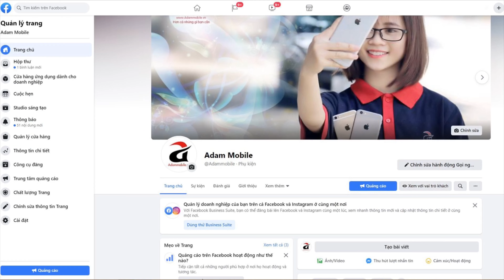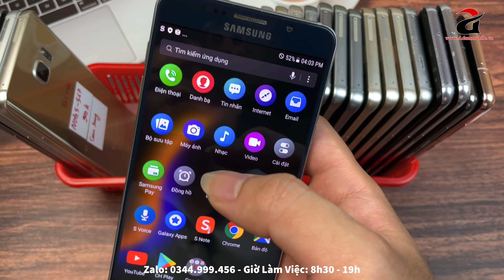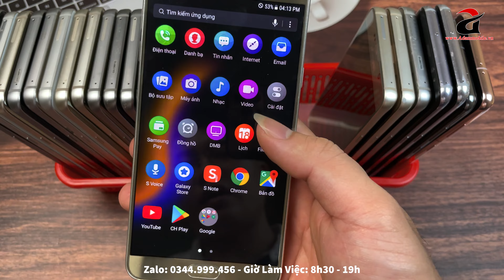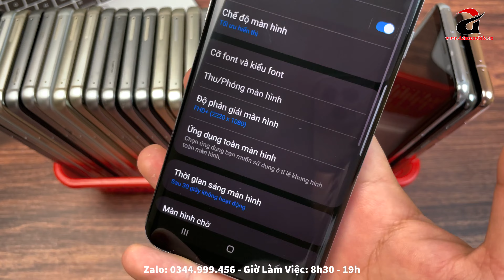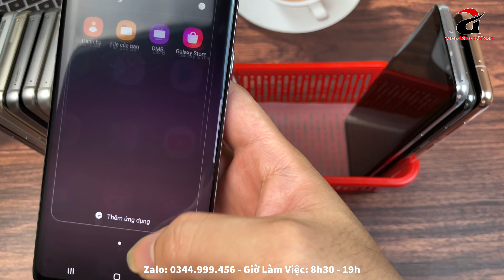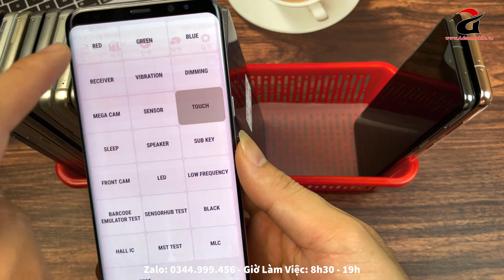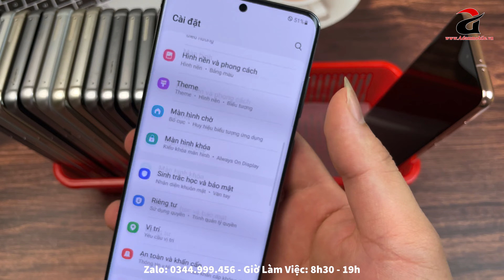Điện Thoại Chính Hãng Samsung S8 Plus 64G 1.2Tr | Note 5 32G 800K..!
Adam mobile
ĐC: 40 Tô Vĩnh Diện - Thanh Xuân - Hà Nội